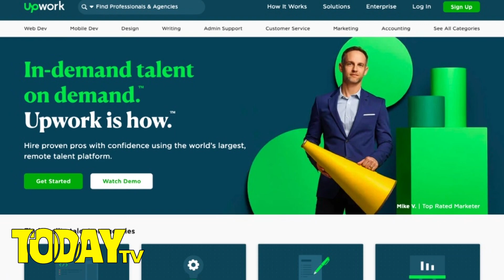ফাইভার বয়কট করলেই বাংলাদেশের বিপদ | ফাইভার-আপওয়ার্ক কি বয়কট করতে পারবে ফ্রিল্যান্সাররা? Freelancing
বিশ্বের প্রধান অনলাইন মার্কেট প্লেসের মধ্যে অন্যতম শীর্ষ স্থানে রয়েছে ফাইভার। বাংলাদেশের লাখ লাখ ফ্রিল্যান্সার এই মার্কেট প্লেসে কাজ করছেন। তারা প্রতি দিন কোটি কোটি ডলার দেশে নিয়ে আসছেন। এতে বাংলাদেশের অর্থনীতির চাকা সচল থাকছে।

কিন্তু ইসরায়েল যুগের পর যুগ ঘরে ফিলিস্তিনিদের ্ওপর হামলা চালিয়ে হাজার হাজার মুসলিমকে হত্যা করছে। এর প্রতিবাদে ইসরায়েলি পণ্য বয়কট করছে বিভিন্ন দেশের মানুষ। সবশেষ চলা যুদ্ধের সময়্ও ইসরায়েলি ও পশ্চিমা পন্য বয়কট করা হয়েছে আরব বিশ্বসহ মুসলিম অনেক দেশে।

কিন্তু চাইলেই কি ইসরায়েলি বা আমেরিকান সব পণ্যই বয়কট করা সম্ভব?

ফাইভারের মতো শীর্ষ মার্কেটপ্লেস বয়কট করলে বিশেষ করে বাংলাদেশের অর্থনীতি আরও খারাপ হবে। ফিল্যান্সারদের আয় কমে যাবে বহুগুণ। এতে পরিবারে দেখা দেবে অনিশ্চয়তা।

২০১০ সালে প্রতিষ্ঠিত ফাইভারের সদরদপ্তর ইসরায়েলের তেল আবিবে।

ফাইভার ছাড়াও আরেকটি শীর্ষ মার্কেটপ্লেস আপওয়ার্ক। এটি আমেরিকার তৈরি। আপ্ওয়ার্কের হেড কোয়ার্টার যুক্তরাষ্ট্রের ক্যালিফোর্নিয়ায়। ২০১৩ সালে প্রতিষ্ঠিত ওডেস্ক মার্কেট প্লেসই পরে আপ্ওয়ার্ক নামে নামকরণ করা হয়।

এখন পর্যন্ত বিশ্বে তুমুল জনপ্রিয় ফ্রিল্যান্সিং মার্কেটপ্লেস আপ্ওয়ার্ক ্ও ফাইভার। এই দুটো ছাড়া বিশ্বের কোটি কোটি ফ্রিল্যান্সার তাদের কাজ কল্পনাও করতে পারে না।

Today TV is a documentary youtube channel. You can trust this Today TV channel. It wants to produce any kind of news and stories authentically.

Regards
TODAY TV

today tv BD
Today tv bangla